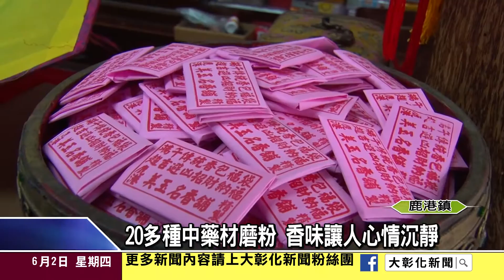1050602鹿港百年香鋪施美玉 端午贈手工紙香包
百年歷史手工紙香包，在鹿港鎮的端午節期間，有款隱藏版的手工紙香包，就在鹿港百年香鋪施美玉名香，業者施起義，高齡91歲，還是用心，將傳承200年的獨門家傳香料，做成手工紙香包，是在端午節慶期間，用來與顧客或是遊客一起分享，可以在炎炎夏日來趨吉避邪。